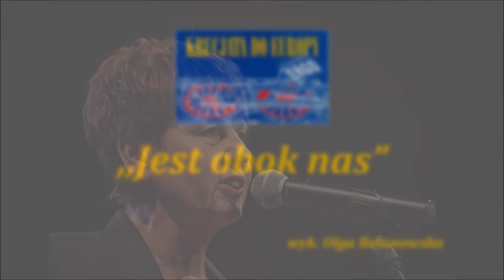Jest obok nas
Nagrań dokonano w składzie (vocal) : Olga Bolanowska, Ewa Dubińska, Magdalena Mróz, Leszek Bolanowski, Paweł Ferenc, Andrzej Krupczyński, Zenon Załubski
Małgorzata Biel - violin
Krzysztof Biel - violin
Paweł Ferenc - gitara
Andrzej Józefowski - piano, bas
Katarzyna Kieszkowska - flet
Teksty i muzyka - Leszek Bolanowski
Tekst ,,Był taki jeden" - Bogusława Agata Konstanty
Muzyka i aranżacja Paweł Ferenc
Projekt graficzny - Wojciech Szpineter
Fotografie  - Urszula Ferenc
Fotografie archiwalne - Daniel Janiszyn
Realizator dźwięku Aleksander Wilk, Zbigniew Kotarba

11. Jest obok nas  - sł. i muz. Leszek Bolanowski

Ślepy wstyd, gorzki żal, zapomnienie
Prawd, którym czas
Zmącił kształt, oblekając milczeniem.
I tylko myśl jedno toczy
By wstyd ten przejrzał na oczy.
Sumieniem wypełnił tęsknotę,
by móc sobie powiedzieć, że:

Nie jestem z tych, co sieją wiatr
Nie jestem z kłamstwem za pan brat.
Nie umiem wróżyć z cudzych kart
Łajdaczyć się, przeklinać świat.
Z pokornych póz nie biorę nic
Zabijam strach, by z niego drwić.
Mam jeszcze w sobie siłę tą
By wierzyć w sny…

Jest pośród nas
Taka chęć, żeby było inaczej.
Choć jeden raz
Przeżyć dzień aż do dna, do zatraceń.
Gdy chęć ta ogniem rozpali
Zadusi pieśń gorzkich żali.

Jest pośród nas
Taki gniew oszukanych nadziei.
Lecz przyjdzie czas
Co bezsilnych w mocarzy zamieni.
Gdy Bogi losy odmienią
Gniew ten zakwitnie zielenią.

One są!